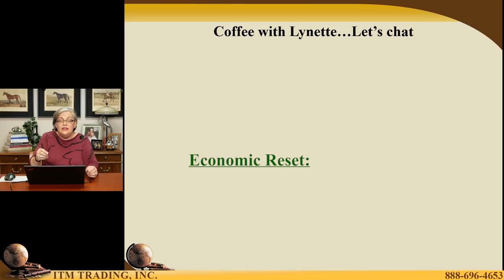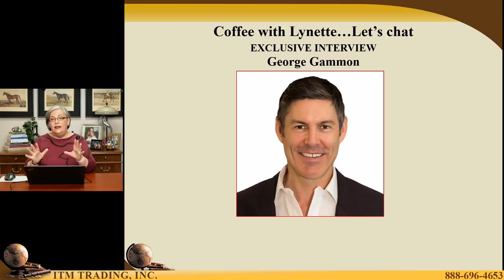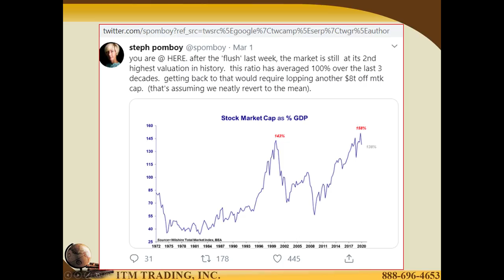INSANITY IN THE MARKETS: George Gammon & Lynette Zang Talk "Recession or Reset"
George is an American real estate investor, entrepreneur and “Macro-addict”. He has started, owned, and operated multiple businesses ranging from conventions to advertising. The last growing to 24 million in annual revenues and over 100 employees.

After 12 years as a successful entrepreneur, at the age of 38, George semiretired and shifted his focus to real estate, where he has remodeled and flipped 40+ properties in and out of the United States. Recently focusing on Medellin, Colombia. He controls a multi-million dollar real estate portfolio which focuses on buying distressed properties, remodeling, and selling or renting.

Currently, in addition to running his real estate investments, George produces "George Gammon", a YouTube Channel that will help you build and protect wealth through investing, real estate and an extreme dose of the economic RED PILL.“

As stocks and bond yields continue to plunge into uncharted territory, what does this mean to you and what can you do about it? Given George’s expertise on how to thrive during an economic crisis, we are going to have a great conversation. And, with the precarious economy and the fear of a global pandemic, it is an important, even essential, time to have this discussion.

THEN WHAT?